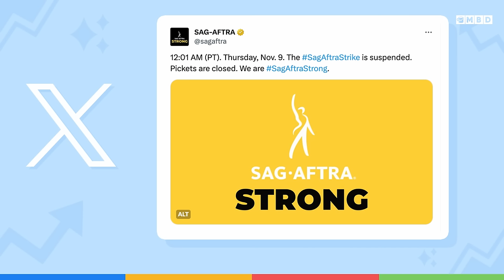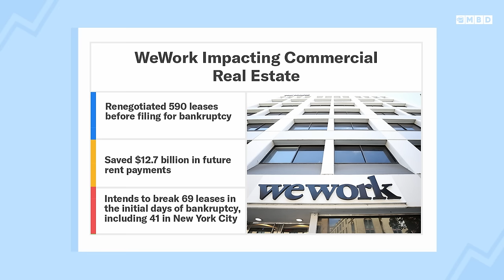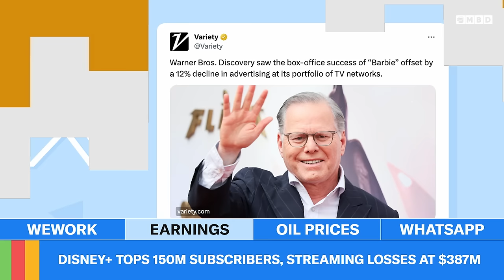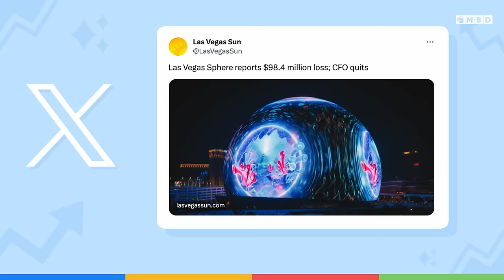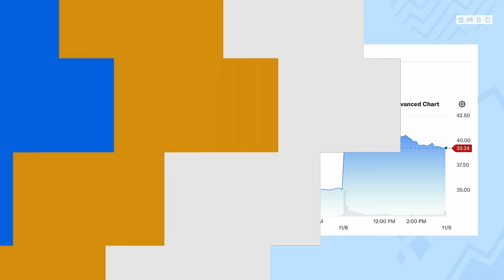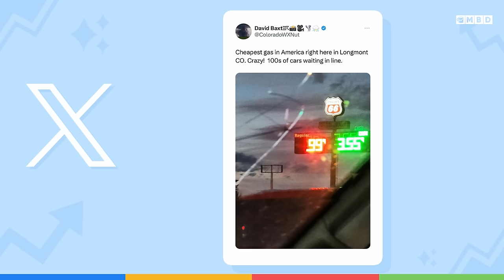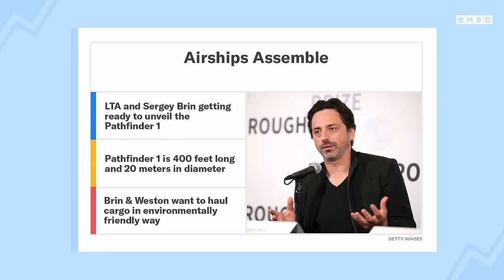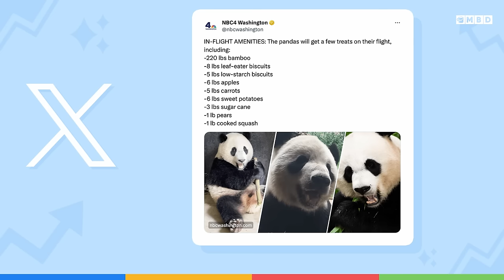A Commercial Real Estate DISASTER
Episode 188: Neal and Toby discuss why WeWork's bankruptcy could majorly disrupt the commercial real estate market. Plus, the guys share the biggest takeaways from entertainment and video games earnings reports and why Disney may be leaning on streaming to bring in cash. Neal shares his favorite numbers and Google's co-founder's 'Airship' is ready to take flight. And finally, why the Washington DC Pandas leave the Capitol on a first class flight back to China.

00:00 - Introduction
01:10 - SAG-AFTRA Strike Ends
02:30 - WeWork Impacting Real Estate
07:00 - Disney Streaming
09:15 - Warner Bros. Earnings
11:00 - Sphere CFO quits
12:00 - Take-Two Stock Up
13:45 - Nintendo Zelda Movie
14:45 - Roblox Stock Skyrockets
16:00 - Neal’s Numbers
20:00 - Airships
23:30 - Pandas Leave DC